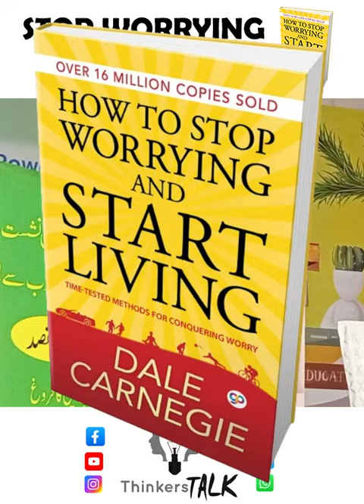Stop Worrying and Start Living | Dale Carnegie | Book Review | Karachi Book Fair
Welcome to ThinkersTalk! In today's video, we dive into the timeless wisdom of Dale Carnegie's classic, "How to Stop Worrying and Start Living." This book is a treasure trove of practical advice and strategies to help you overcome worry and lead a more fulfilling life.

🔍 What You'll Learn:

Proven techniques to conquer worry and anxiety
Real-life stories and examples illustrating the principles
Step-by-step guidance to develop a more positive and productive mindset
Tips for improving mental health and emotional well-being